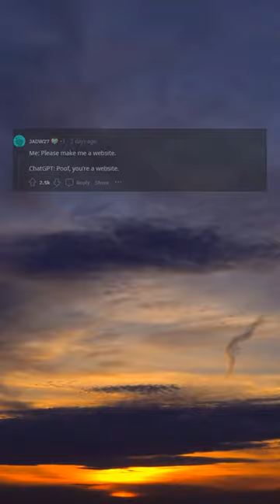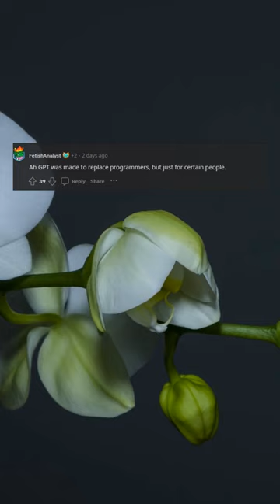Now you have someone to code it